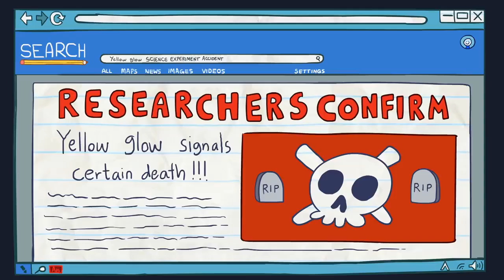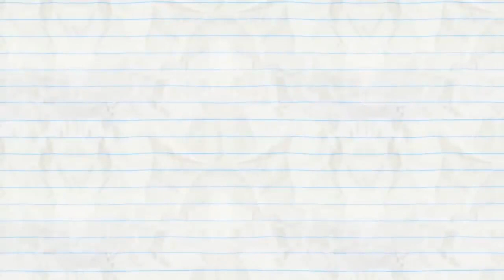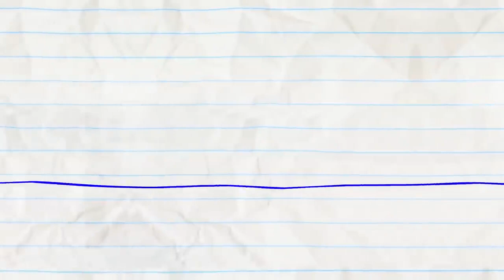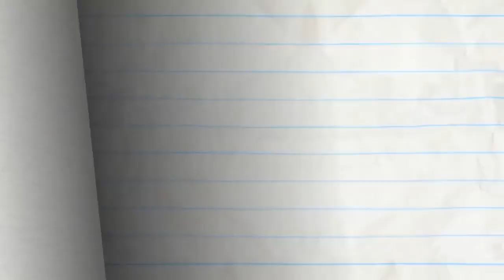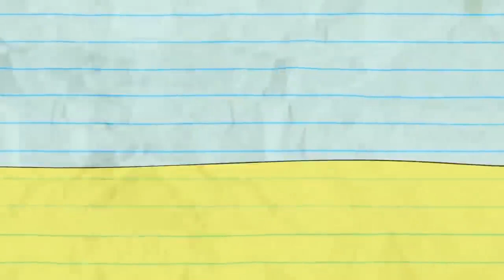PAIN IN MY BUNSEN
00:01 - PAIN IN MY BUNSEN
3:03 - TURN THAT CROWN UPSIDE DOWN
Pencilmate gets a broke pencil nib...he gets the POWER OF CREATION !!! What dystopian world will he become a king of?!
7:17 - HAT TODAY GONE TOMORROW
Pencilmates snazzy hat will BLOW you away?
9:53 - WASHED OUT
11:39 - RUNNER UP
Slow and steady wins the race...or just loses.
13:05 - HEAD OF TROUBLE
Little Pink Girl finds Grumpa's dirty laundry...
15:57 - PLANT RANT
Pencilmate tries gardening.
18:36 - CLIMB AND PUNISHMENT
Pencilmate can't get signal!
20:29 - KEEP CALM AND CARRY ON
Pencilmate steals a clam's huge pearl.
23:32 - INDEPENDENCE PAY
The 90's classic, aliens and all, but of course Pencilmation style!
25:25 - PUDDLE PUZZLE
Beware of puddles, Pencilmate!
27:06 - KITE-ASTROOPHE
Mini P's Kite is stuck, Pencilmate to his RESCUE!
29:15 - ONCE IN A BREW MOON
Prncilmate goes CAFFEINE CRAZY! It's a coffee CataSTROPHE!